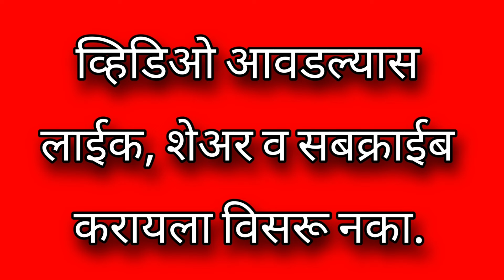EP : 259 बाईचा नाद लई बेक्कार , घरादाराला बरबाद करूनच सोडतो .